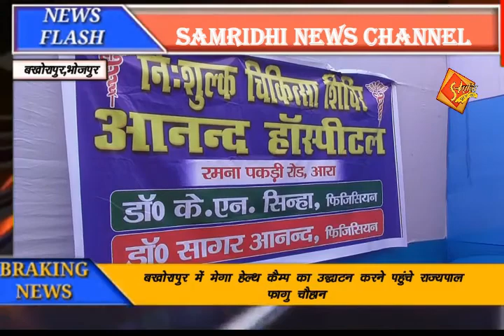मेगा हेल्थ कैंप का उद्घाटन करने पहुंचे राज्यपाल फागू चौहान